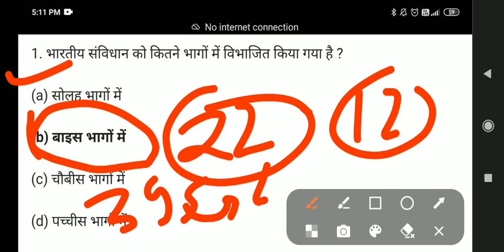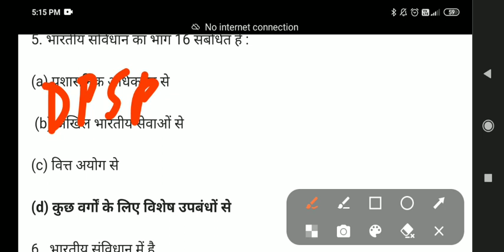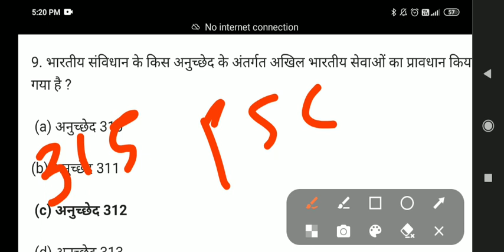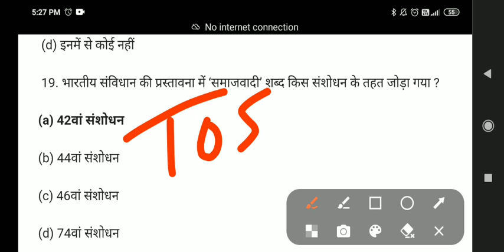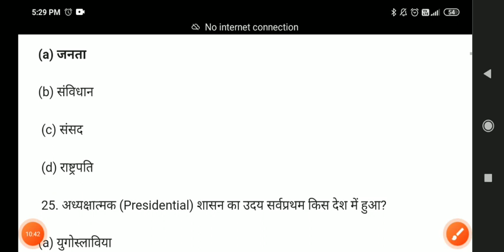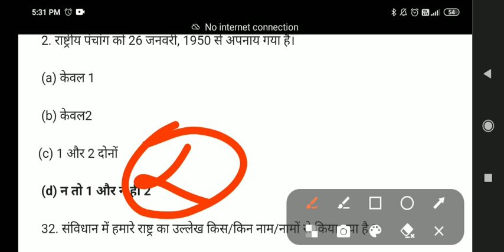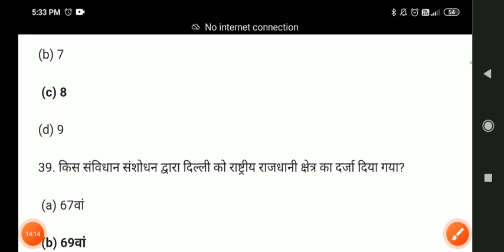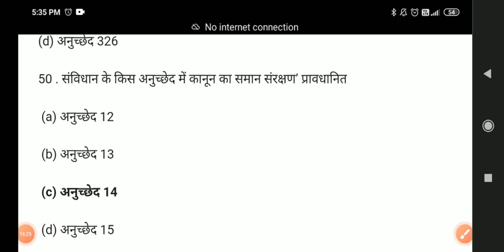Cgpsc Model paper 2023 | भारतीय संविधान | MCQ-50 | Most Important questions India Constitution